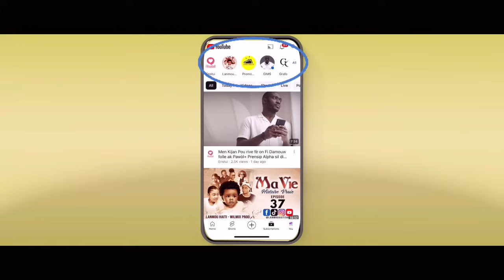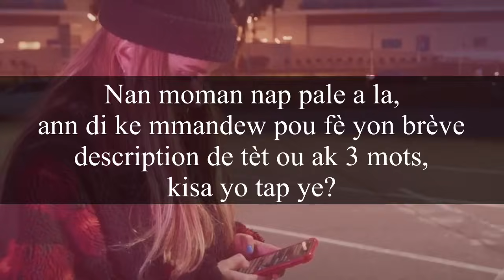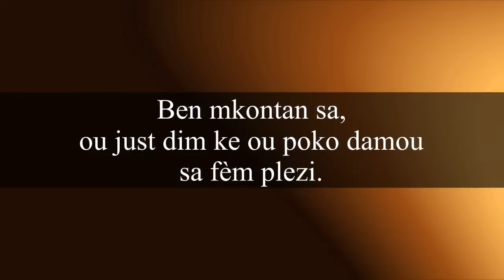Men Kijanw Fè on Fi Folle de ou nan Pozel 5 Bèl Kesyon Sa Yo,Pou’l Paka Fè on Segond San Pale Avèw